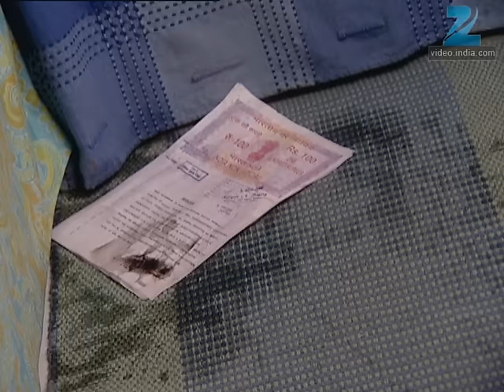Banoo Main Teri Dulhann - Full Ep - 305 - Sagar Pratap Singh, Vidya Pratap Singh, Mahua - Zee TV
Sindoora Gets Petrified On Learning That The Cops Are Sensing Foul Play. The Cops Question The Singhs Regarding The Accident. Aniket Spills Water Over Sindoora's Property Papers.

Show Name : Banoo Main Teri Dulhann
Producer/Star Cast : Kamya Panjabi ,Divyanka Tripathi , Sharad Malhotra ,Rajendra Gupta

Click here  watch Webisode on YouTube ►PLVqBLRhC9UzG99S3jKL0GsffC4rKDnhNi